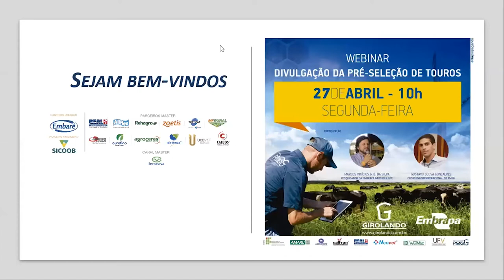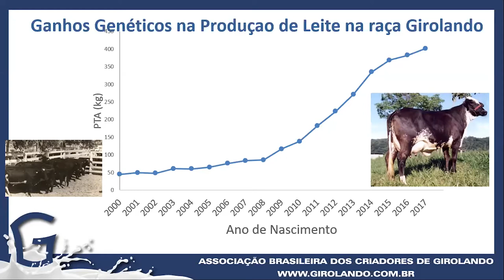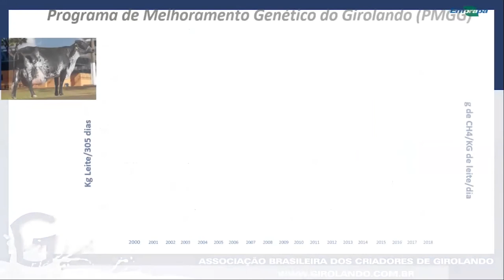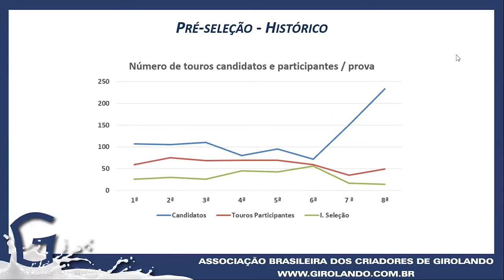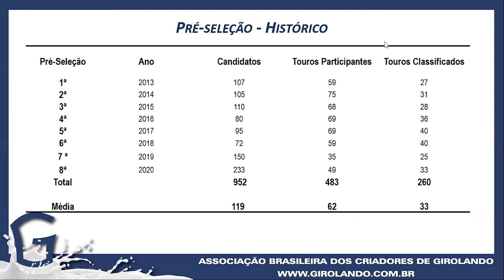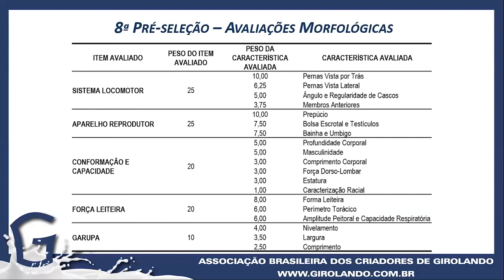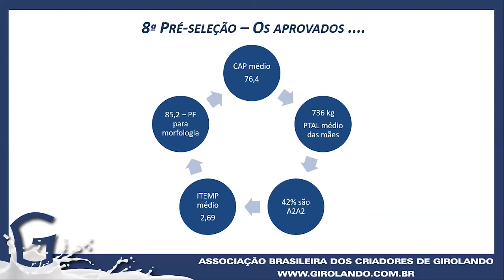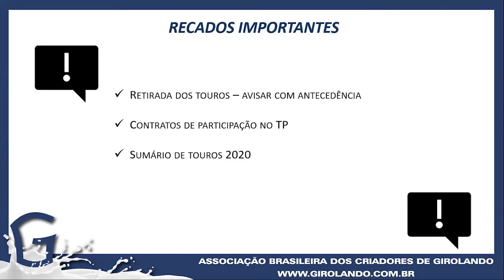Divulgação da Pré Seleção de Touros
Este webinar apresenta os resultados da 8° Prova de Pré Seleção de Touros da raça girolando.